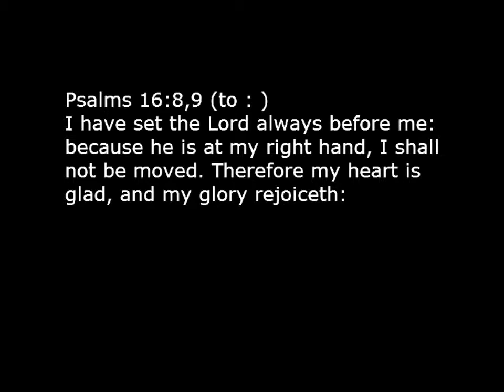Always Before me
The inspiration for this song comes from the scripture below that was in the Christian Science Bible Lesson on the topic of Life (July 17, 2011)

Psalms 16:8,9 (to : )
I have set the Lord always before me: because he is at my right hand, I shall not be moved. Therefore my heart is glad, and my glory rejoiceth:

The sheet music for this song as well as many other songs based on the Christian Science Bible Lesson are available at my

Here are the lyrics:

I've set the Lord always before me
Always before me, guiding my way
He's my inspiration, the Lord of my day

Because He's at my right hand
I shall not be moved
He's my foundation, eternal Truth

Always before me, guiding my steps
The only real presence, He's here with me yet

Because He will not leave me
His presence brings me joy
Eternal His goodness, forever more

Always before me, the Lord of my life
He opens His hand, I'm satisfied

The fountain of all being
His glory magnify
Always before me, the light of my life